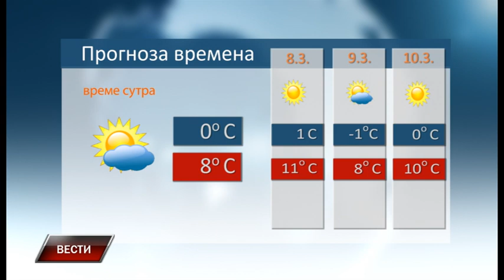Vesti 6 3 2021